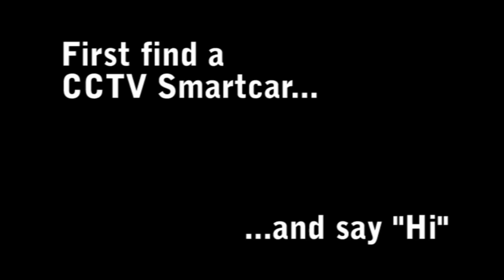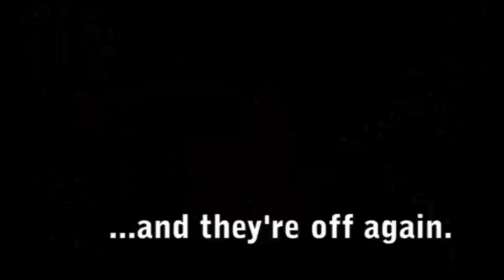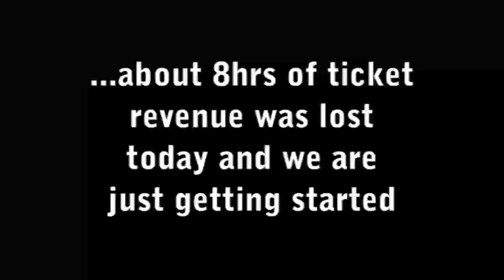NTBPT CCTV SmartCar Chase 18 Sept 2010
We are back, looking to help WCC with their task of ensuring that people don't pack illegally in front of their cars. So we escort them around London ensuring that other road users see them and don't park.
This week they tried to get us to stop by talking to the police, who responded with Have A Good Day. We also had a number of other motorists and pedestrians cheering us on. Westminster Scrap the Tax, this situation is only going to get worse.